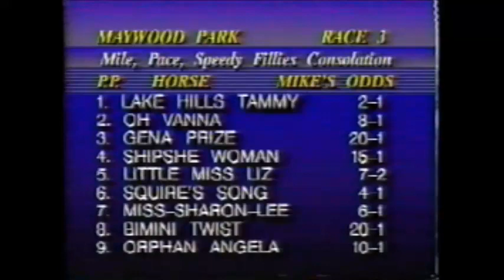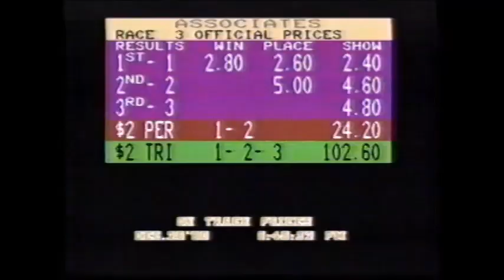1990 Maywood Park LAKE HILLS TAMMY Rick Reisert Speedy Fillies Consolation